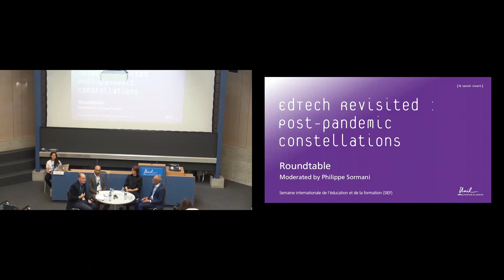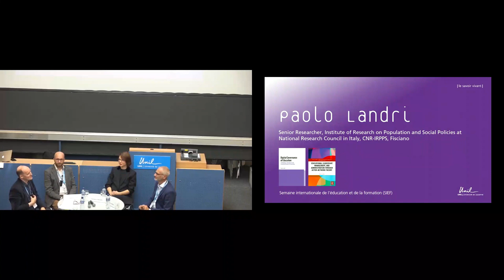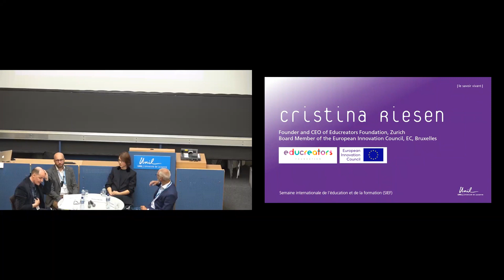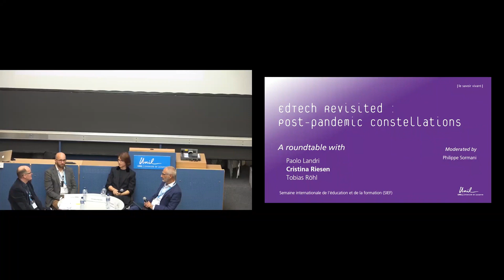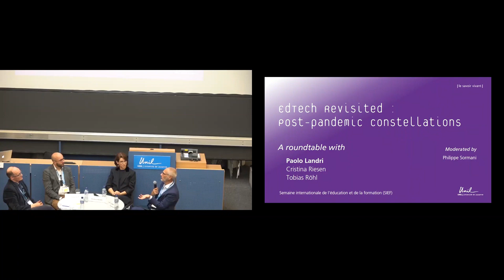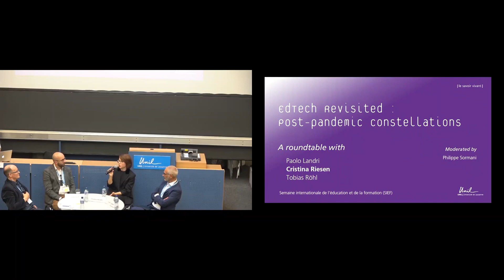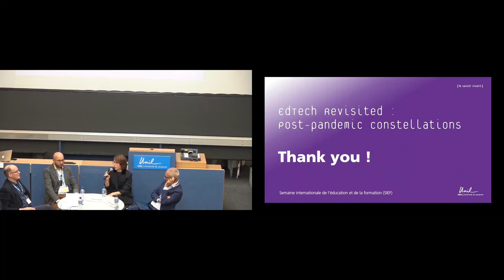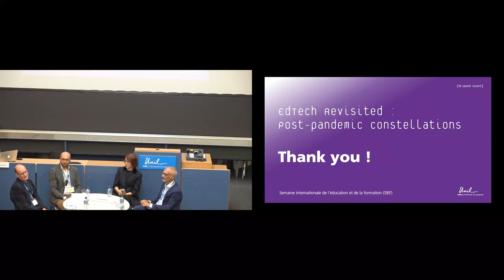EdTech revisited post-pandemic constellations - Roundtable/Table Ronde (SIEF, 2022)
Version française :

Pour cette deuxième table ronde organisée pour la Semaine Internationale de l’Education et de la Formation (SIEF) qui s’est déroulé du 12 au 16 septembre 2022 à l’Université de Lausanne, les intervenants et intervenante évoquent les technologies digitales sous diverses dimensions en lien avec l’apprentissage et l’enseignement : numérisation, plateformisation ou encore digitalisation. Outre l’analyse des évolutions technologiques récentes et leur impact sur la formation, ces thèmes sont croisés avec les contextes sociaux et politiques actuels tels que la crise sanitaire de la COVID-19, à l'image du titre de la table ronde: "EdTech revisited post-pandemic constellations".

Pour évoquer ces sujets, trois invité·es prennent la parole :

- Paolo Landri, chercheur senior à l’Institute of Research on Population and Social Policies at National Research Council in Italy, CNR-IRPPS, Fisciano
- Cristina Riesen, fondatrice et directrice du Educreators Foundation à Zürich et membre de l’European Innovation Council, EC à Bruxelles
- Tobias Röhl, professeur en enseignement et apprentissages digitaux à l’University of Teacher Education à Zürich

English version :

For this second round table organized for the International Week of Education and Training (IWET) which took place from September 12 to 16, 2022 at the University of Lausanne, the speakers evoke the digital technologies under various dimensions in connection with learning and teaching: digitization, platformization or digitalization. In addition to the analysis of recent technological developments and their impact on education, these themes are crossed with current social and political contexts such as the COVID-19 health crisis, like the title of the roundtable: "EdTech revisited post-pandemic constellations".
To discuss these topics, three guests take the floor:

- Paolo Landri, senior researcher at the Institute of Research on Population and Social Policies at National Research Council in Italy, CNR-IRPPS, Fisciano
- Cristina Riesen, founder and director of the Educreators Foundation in Zurich and member of the European Innovation Council, EC in Brussels
- Tobias Röhl, professor of digital teaching and learning at the University of Teacher Education in Zurich